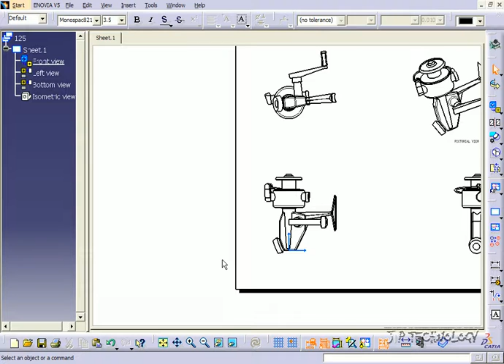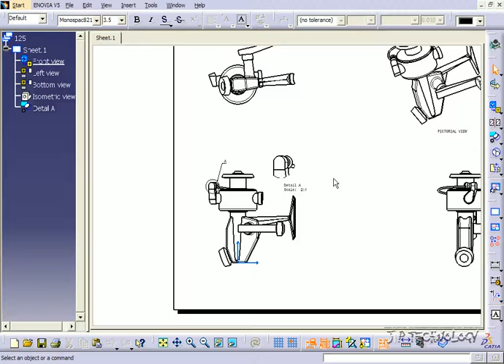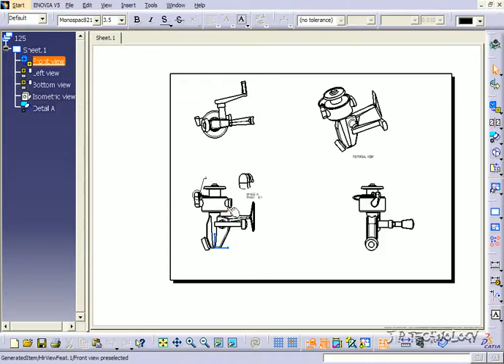Catia V5 study step by step 126-Detail View.avi